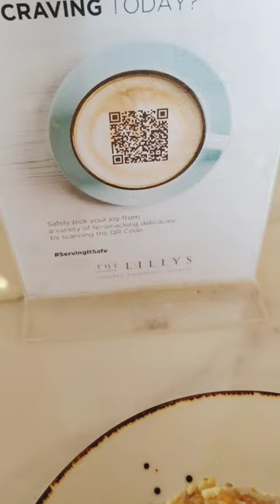The Lillys Cafe Thrissur